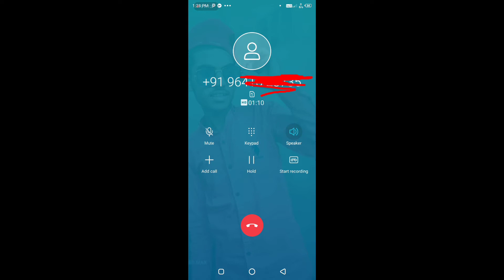धोखाधड़ी की यह रिकॉर्डिंग हुई वायरल || 1 मिनट में हो जाएगा खाता खाली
स्वागत है हमारी इस वीडियो में दोस्तो हमारी इस वीडियो का उद्देश्य लोगो को सावधान और जागरूक करना है तो वीडियो पूरा देखे और दोस्तो के साथ जरूर शेयर कर दे |
नमस्कार दोस्तों हमारे चैनल के माध्यम से आपके लिए छोटी से छोटी समस्याओं के हल बताए जाते है जो समस्याएं आम तौर पर हमारे सामने आती रहती है dehati solution को सबस्क्राइब करने से आपको समस्या आने से पहले ही उस चीज का ज्ञान हो जाएगा जिससे आपके समक्ष जैसे ही समस्या उत्पन्न होती है आप स्वयं समस्या का समाधान कर रहे अतः अपने इस चैनल को सब्सक्राइब जरूर करे 🙏❤️ आप सभी के प्यार और सपोर्ट से हमारे चैनल ने 850+ से ज्यादा सदस्यों का यूट्यूब परिवार बना लिया है लेकिन अब आवश्यकता है आप सभी के सपोर्ट की  मुझे आशा है की मुझे सपोर्ट और प्यार भरपूर रूप से मिलेगा क्योंकि अपने चैनल पर वीडियो थोड़ी देर से आती है लेकिन वीडियो सच और समाधान करती है फर्जी वीडियो तो हम रोज डाल सकते है लेकिन फर्जी वीडियो से हमारे यूट्यूब के सदस्य जनों की भावना को ठेस पहुंचेगी और मैं नही चाहता की मेरे यूट्यूब सदस्य परेशान हो मैं ज्यादा नही लेकिन जितना हो सकूंगा आप सभी के सामने अच्छी और समाधान रूपी वीडियो प्रस्तुत करूंगा आप सभी का ह्रदय से आभार ❤️🙏
@YouTube  मुझे यूट्यूब से भी आशा है की यूटयूब मेरे चैनल के वीडियो को देखेगा और मुझे सपोर्ट करेगा जिससे जल्द से जल्द मैं आप सभी के सामने लॉन्ग वीडियो प्रस्तुत करूंगा मेहनत चल रही है लेकिन चाहिएं केवल सपोर्ट
dehatisolution इस चैनल का उद्देश्य सिर्फ किसी न किसी प्रकार से लोगो की मदद करना है अगर आपकी मदद वीडियो के माध्यम से नही हो पाती है तो आप चैनल बैक कवर को देखकर उसमे संपर्क सूत्र दिए गए है उनसे संपर्क कर सकते है

easyhelp हमारा उद्देश्य कम समय में ज्यादा से ज्यादा लोगो की मदद करना है

problemsolving कोशिश हमारी यही रहती है की आप वीडियो देखकर ही अपनी समस्या का समाधान कर पाए

introduction वीडियो के पहले सभी अपना परिचय देते है लेकिन अभी मैं उस काबिल नही हू की अपना परिचय दे सकू 😨

otherchannel इस चैनल पर सफलता पाने का उद्देश्य है उसके बाद आप सभी के प्यार से अन्य चैनल के माध्यमों से आप सभी का मनोरंजन भी किया जाएगा

all your questions :
नजर हटी दुर्घटना घटी 😱
instagram story par long video kaise dale || instagram new updates 2022 ||
 Gas leaked Ragulator problem
  instagram problem
  Instagram login nahi ho raha hai
  phone pay problem
  instagram ka pasward forget kaise kare
  mobile reset kaise kare
  mobile hang kar raha hai
 instagram white show ho raha hai
 instagram ka pasward bhool gye
 paynearby app khul nahi raha hai
Mantra device connected nahi ho rahi hai
gb whatsapp problem
fecebook ka password bhool gye kya kare
instagram par story ulti kyu ho rahi hai
life me aage kaise bade
bina exam ke paas ho sakte hai kya
kis kis ne aapko follow kar kar unfollow kar diya kaise dekhe
etc problem.

फर्जी कॉल,
फर्जी कॉल कैसे करें,
फर्जी कॉल करने का ऐप,
फर्जी कॉल ऐप,
फर्जी कॉल रिकॉर्डिंग,
बाबा फर्जी कॉल,
फर्जी कॉल कैसे करते हैं,
फर्जी कॉल करने वाला ऐप,
फर्जी कॉल एप्स,
फर्जी वीडियो कॉल,
फर्जी कॉल acid,
फर्जी कॉल attendant,
फर्जी कॉल adkins,
फर्जी कॉल aguila,
फर्जी कॉल returned error

संबंधित प्रश्न 😱,,,

फिनो बैंक,
फिनो बैंक की आईडी कैसे लें,
फिनो बैंक में खाता कैसे खोलें,
फिनो बैंक से लोन कैसे लें,
फिनो बैंक का बैलेंस कैसे चेक करें,
फिनो बैंक का एटीएम कैसे चालू करें,
फिनो बैंक लोन,
फिनो बैंक कस्टमर केयर नंबर,
फिनो बैंक का एटीएम पिन कैसे बनाएं,
फिनो बैंक में ऑनलाइन खाता कैसे खोलें,
फिनो बैंक of the above,
फिनो बैंक online,
फिनो बैंक originals,
फिनो बैंक pl

whtsap request for whtsap number please